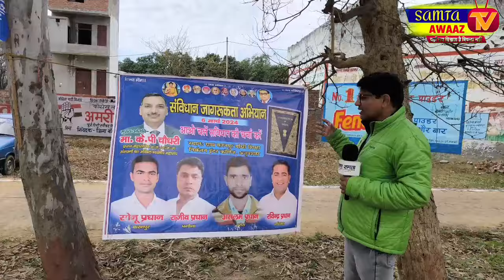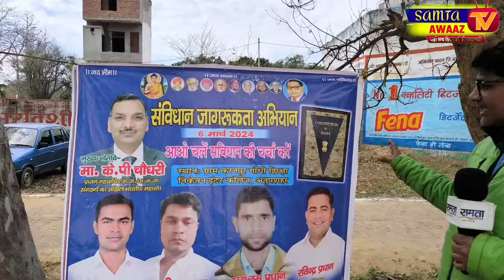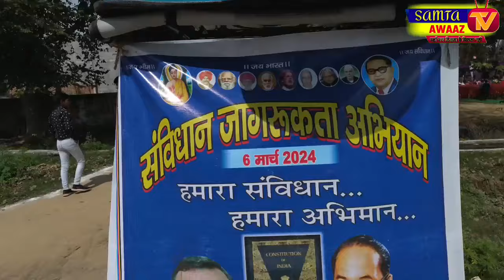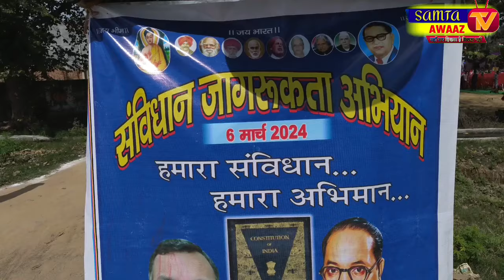🔷संविधान पर बुलंदशहर में मचा हड़कंप जब पहुंचे के.पी.चौधरी, मनुवादियों के उतरे चेहरे देखिये